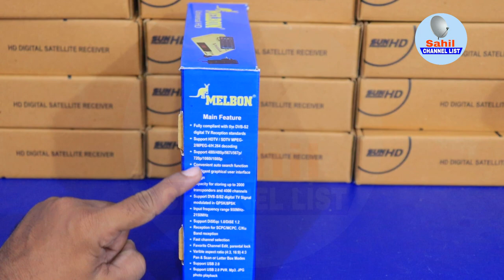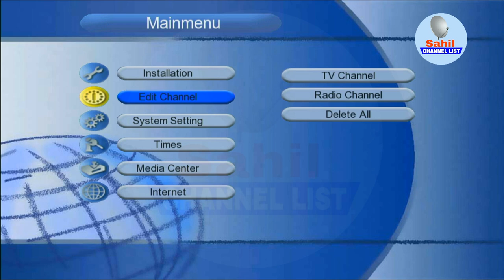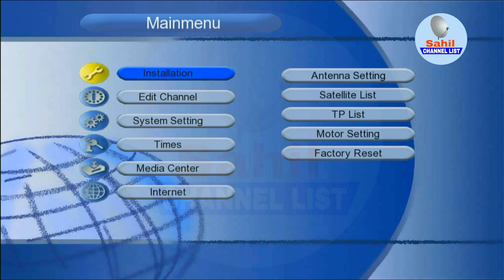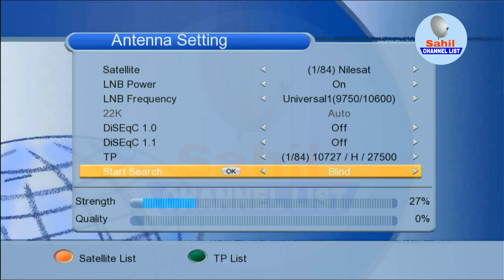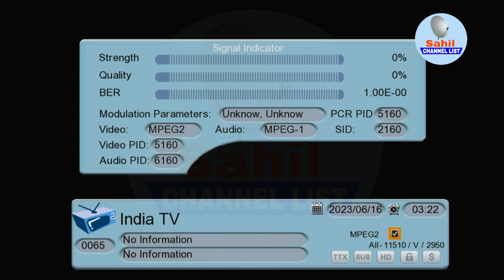Melbon Universal Full HD Set Top Box || Melbon Settop Box Box Me DLNA / YouTube Kaise Chalaye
MELBON is India’s leading set top box manufacturer. We are specialized in manufacturing cable set top box, Android box and free to air set top box with complete customization. Modular approach is employed to set-top box manufacturing to assure high-quality & cost-effective solutions. MELBON has top notch manufacturing facility in the industry with a capacity to manufacture 30,000 set top box per day. We are also the official partner of Doordarshan i.e DD, to manufacture free to air set top boxes in India.

Aapko Agar Naye Channel Aid Karne Hai To TP List 2023 Ki Dekhe.

All Free To Air Satellite Strong TP
Dd Free dish -
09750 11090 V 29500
Dish Tv -
12688 V 27500
Horizon 85
12000 H 28000
Thaicom 78
11495 V 45000

Your Queries-
1- melbon set top box
2- melbon set top box channel setting
3- melbon set top box wifi connect
4- melbon set top box no signal problem
5- melbon set top box repair
6- melbon set top box software update
7- melbon set top box auto scan
8- melbon set top box me youtube kaise chalaye
9- melbon set top box price
10- melbon set top box remote app
11- melbon universal hd receiver
12- melbon new set top box
13- melbon universal set top box
14- melbon galaxy 4 set top box
15- melbon sultan set top box

About Product Details: Satellite finder